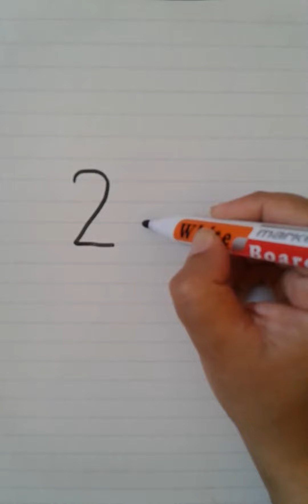How to Draw a DOVE from number 21 Step by Step || Letter Drawing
Creating a drawing of a dove from the number "21" can be a unique and creative project. Here's a step-by-step guide to help you draw a dove using the number "21" as the starting point:
Step 1: Draw the Number "21"
Begin by drawing the number "21" on your paper. Make it relatively large, as this will serve as the body and wings of the dove.
Step 2: Add the Head and Beak
Above the number "21," draw a small circular shape to represent the dove's head. Extend a short, pointed line from the head to create the beak.
Step 3: Eye and Neck
Draw a small circular shape within the head for the dove's eye. Then, connect the head to the body with a short curved line to represent the neck.
Step 4: Tail and Wings
Extend two long, slightly curved lines from the bottom of the number "21" to create the tail feathers. These lines should taper toward the end.
Add the wings by drawing two elongated, curved shapes on the sides of the number "21." The wings should slightly overlap the number.
Step 6: Feet and Toes
Draw two short lines extending down from the body to create the dove's legs. Add small, pointed shapes at the ends of the legs to represent the toes.
Step 7: Details
Add any desired details, such as feather patterns or a decorative background.